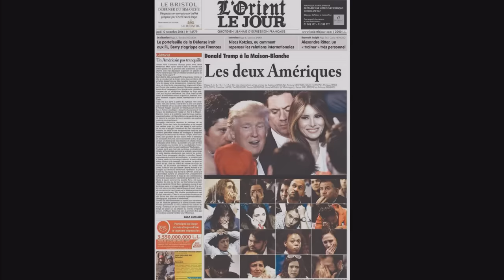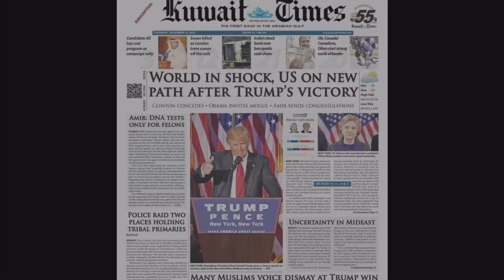Yakın Takip: ABD Başkanı Donald Trump Sonrası Ortadoğu